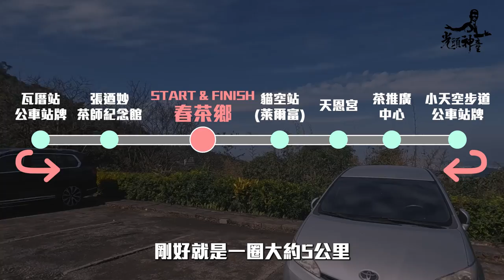15km山路也能跑3分速 教練推薦經典路線 讓大家體驗 貓空國手之道【跑步Life】｜光頭神童 李翰暄｜張嘉哲、江彥綸、陳秉豐、鄧新詮、蔡政軒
15km山路也能跑3分速！教練推薦經典路線 讓大家體驗 貓空國手之道

貓空國手之道 市民跑者 選手國手們的跑步經典路線

貓空這條路線為何會成為各地跑者們的經典訓練路線
就讓光頭教練和大家介紹

同時也看看國手們怎麼利用這條路線訓練

曙光課程總表
forms.gle/HXzP5S6FYLkvxtgQ6